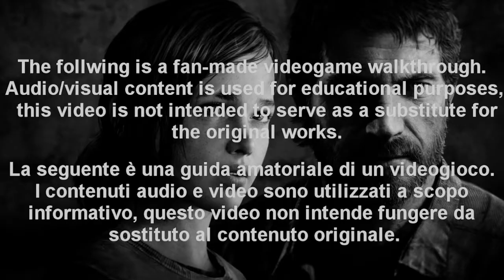The Last Of Us | Walkthrough #24 | Grounded Mode | Difficoltà Realismo [ITA]